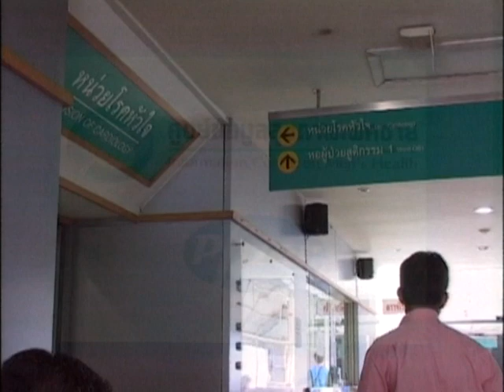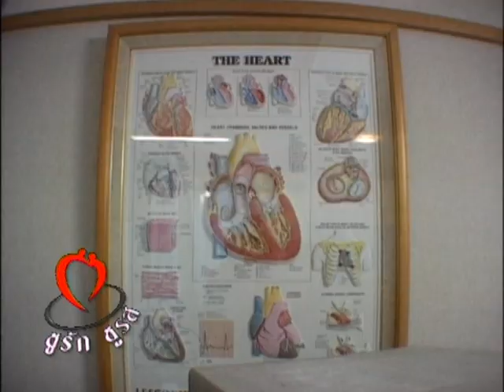โรคหัวใจไม่หย่อน - ชูรักชูรส ep 163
โรคหัวใจไม่หย่อน - ติวรักเต็มร้อยกับแพทย์ผู้เชี่ยวชาญโรคหัวใจ นพ.ศุภชัย ถนอมทรัพย์ กรรมการศูนย์ข้อมูลสุขภาพเพศชาย
รายการชูรักชูรส ตอนที่ 163 ออกอากาศ 20 พฤศจิกายน 2546 ดำเนินรายการโดย ฮาร์ท สุทธิพงศ์ ทัดพิทักษ์กุล  พญ.พรรณพิมล วิปุลากร